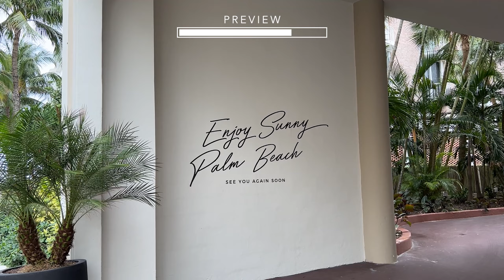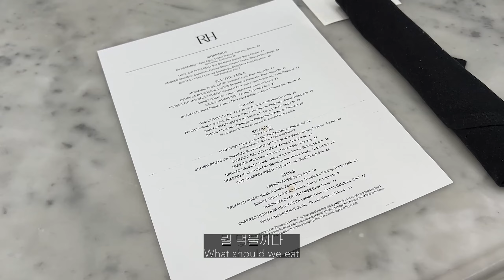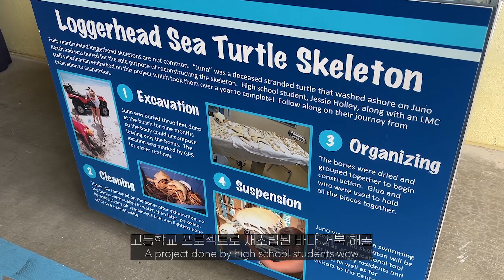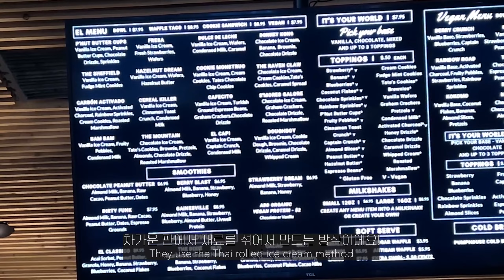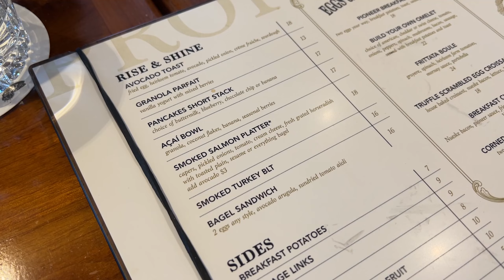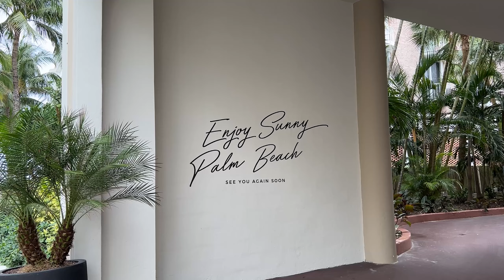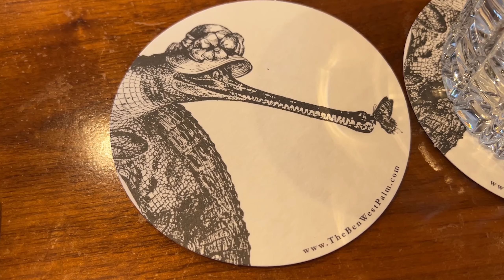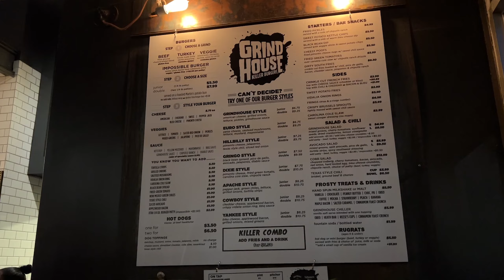[eng] 팜비치에서 루프탑 브런치 먹고 플로리다 바다 구경해요! 우리는 바다 거북 지킴이, Worth Avenue 구경하는 플로리다 여행 브이로그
안녕하세요 33번째 브이로그입니다!
지난 영상에 이어 플로리다 팜비치 여행 브이로그 입니다🍊
여행을 할 때는 너무 힐링되고 좋았는데 왜 집으로 돌아오니 만사가 귀찮을까요🥲
빨리 기운 차려서 힘찬 일상으로 돌아와야겠습니다! 모두 화이팅입니다🧡